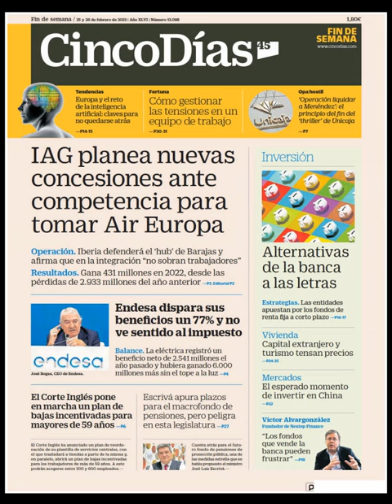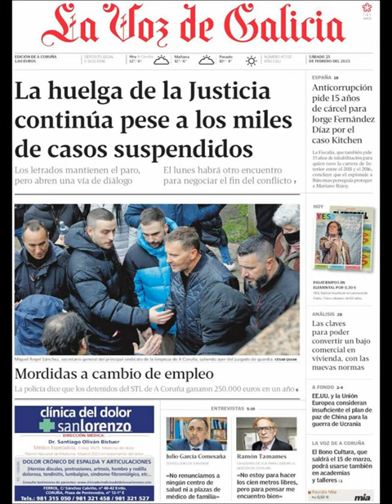Noticias Sábado 25 Febrero 2023 Principales Portadas Titulares Diarios Periódicos España Spain News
Principales Titulares de Noticias en Portadas Diarios Periódicos Españoles del Sábado 25 de Febrero de 2023 ¿Que le Pareció este día?